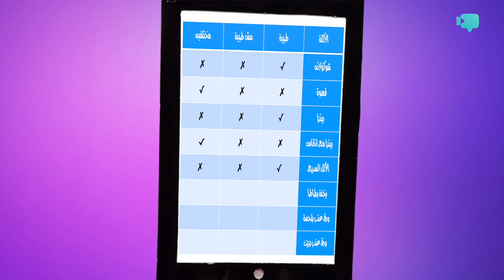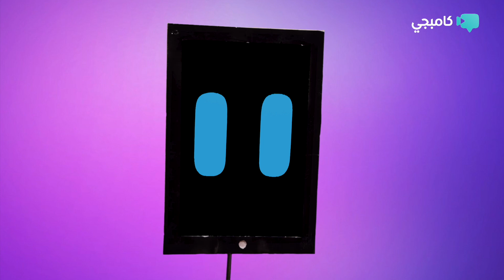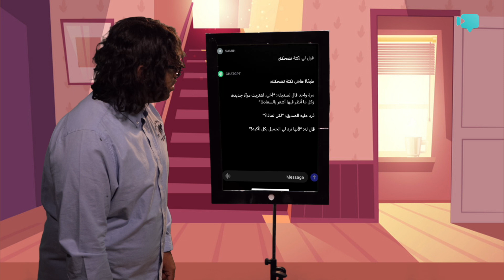خود الزبدة: الذكاء الاصطناعي عم يهددنا وصار عم ياخد اشغالنا!... بس أكيد في طريقة لنقدر نستفيد منه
إعداد، تنفيذ و مونتاج: سميح محمود
تقديم: سميح محمود وبسمة الفقير